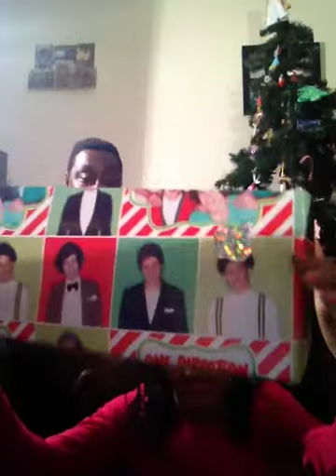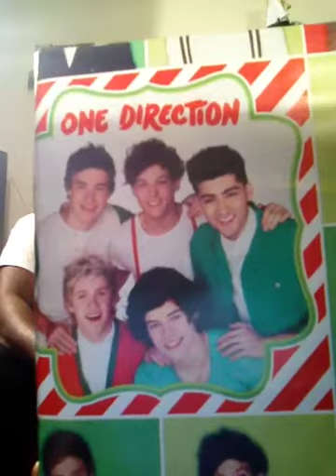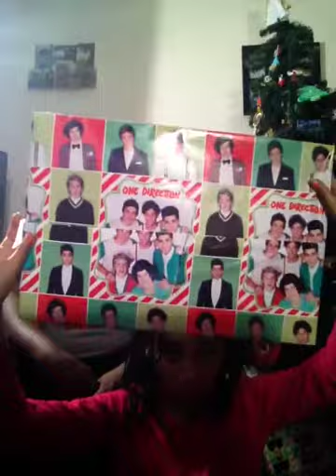The Importance Of Giving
In this video I am with my daughter Janay. I'm speaking on the importance of giving rather than receiving. This should be done throughout the year not just around the holidays. There are many families out there that need to enjoy happiness and by you giving to a needy family ...you can make it happen. Participate in toy drives so kids that do not have a Christmas can enjoy Their holiday because you cared enough to donate a new toy to a local toy drive. God sees what you do and so will be blessed. Give to the needy today and throughout the year.